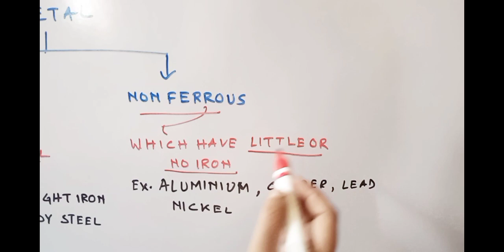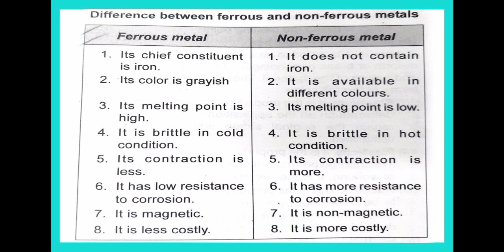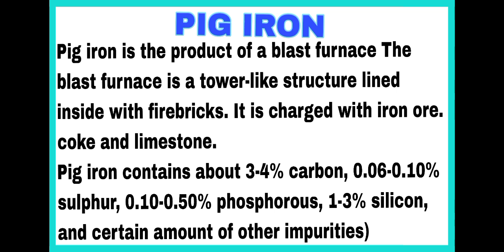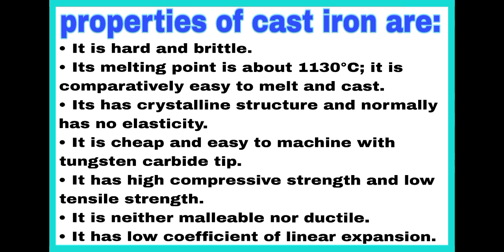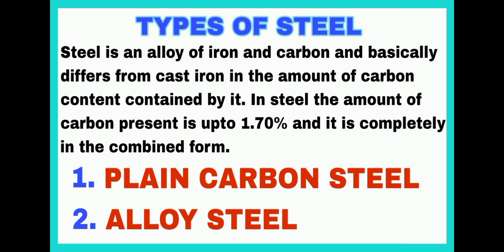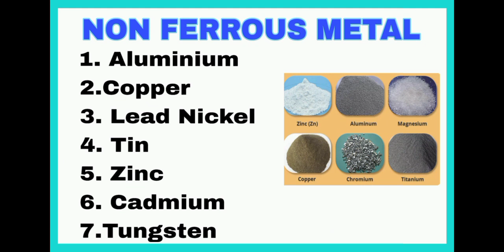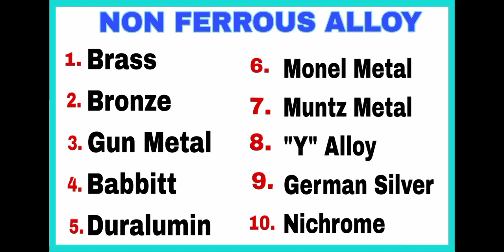METAL CLASSIFICATION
types of Metal